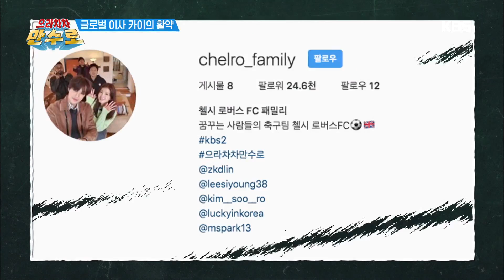[책임감 막중] 첼시 로버스에 대해 많은 생각을 하는 카이느님 [으라차차 만수로] 20190705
[책임감 막중] 첼시 로버스에 대해 많은 생각을 하는 카이느님